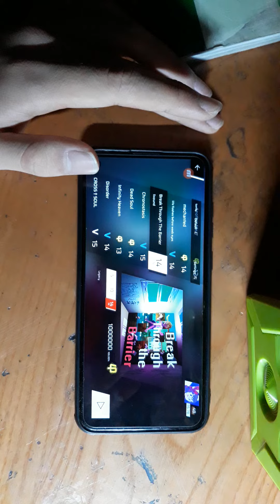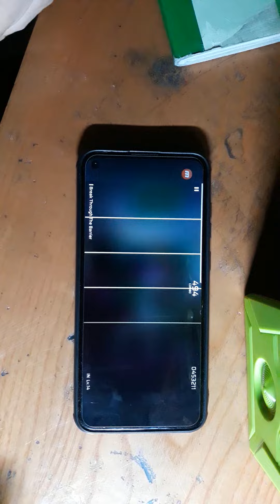5 tháng 3, 2022